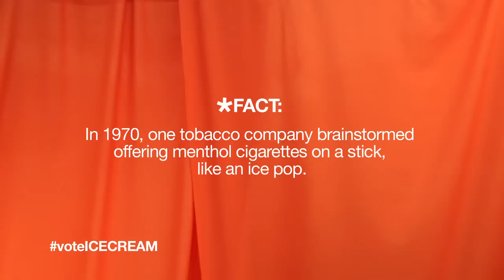Truth or Dare Part 2 | US Open of Surfing | VANS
Chris Nieratko plays a few games of truth or dare with people on the beach at the Vans US Open of Surfing... exposing the ugly truth that in 1970, one tobacco company brainstormed offering menthol cigarettes on a stick, like an ice pop.